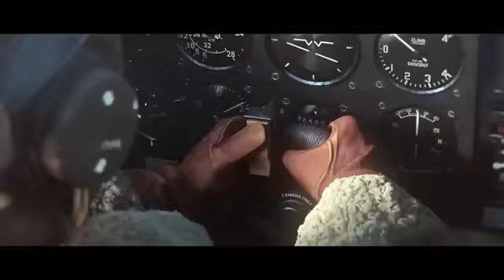Two steps from he'll protectors of the earth war thunder and war of tank